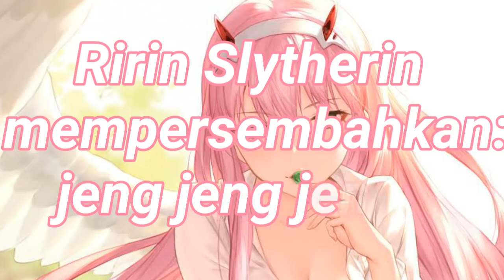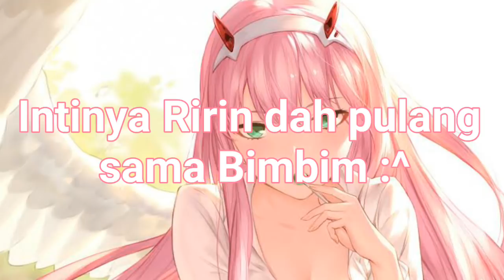`♡Trio Cewek PlayGirl♡` (Gacha Life Indonesia) /GLMM series/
Hiyahiyahiyahiyahiya :^ mau baca apa?